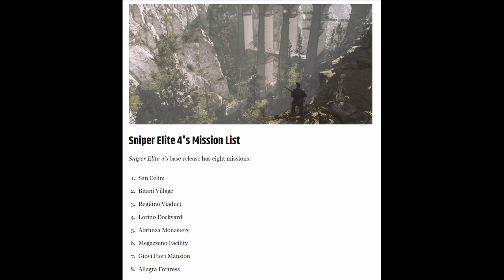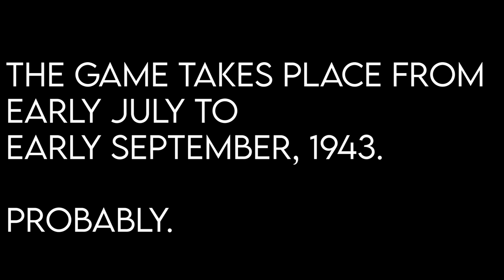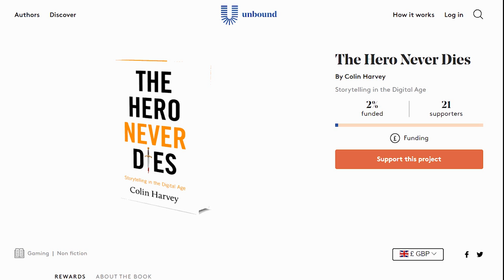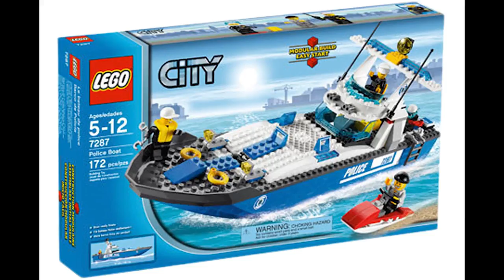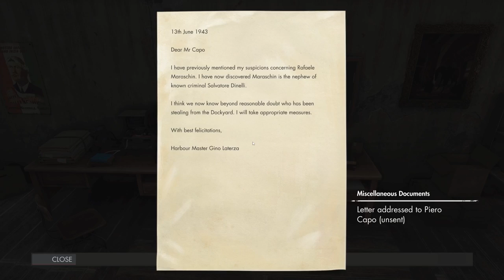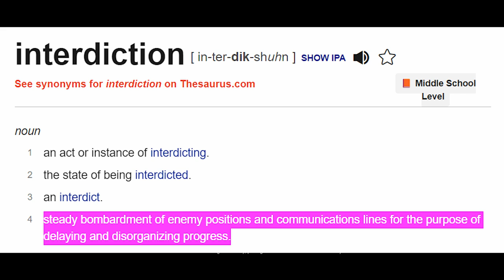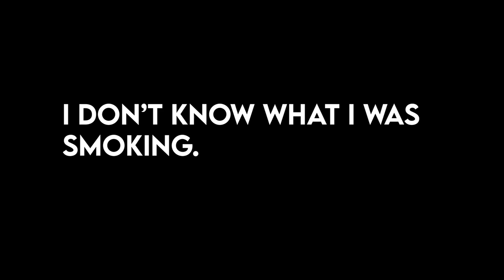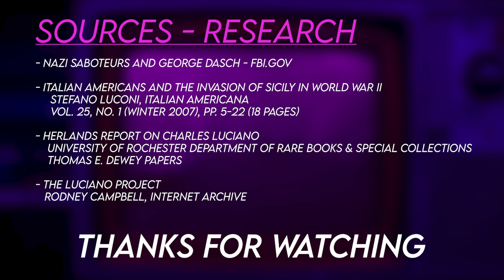Sniper Elite 4 (2017) Retrospective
Apologies to anyone who saw this the first time- YouTube butchered my upload. A retrospective review and analysis of Sniper Elite 4 developed by Rebellion.

Sources
-Theme music by jiglr:-

-"Retro TV" Photo by Diego González on Unsplash-

-Font used is Lemon Milk by MARSNEV-

- Sniper Elite 4 character assets - polycount.com-

- Moving Slowly (80s Retro Music)  by Music Unlimited on pixabay-

- Swingin' Richards  by HoliznaCC0 on freemusicarchive.org-

- Various sounds and songs from freesound.org (thank you to audio_dread & bone666138)-